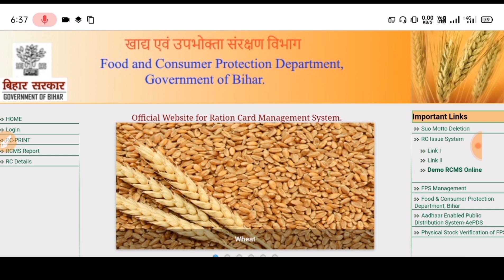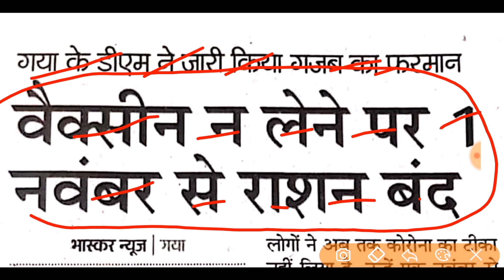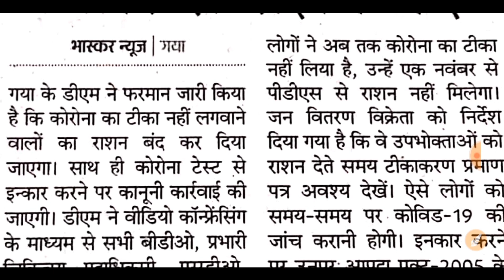Bihar Ration Vitran 2021-22| अचानक राशन वितरण मे बड़ा बदलाव 2021| Bihar Ration Card Online Apply 2021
➡️About This Videos⤵️👇

Sarkari Yojana,
bihar ration card me aadhar link kaise kare,
bihar ration card list 2020,
Ration ka vitran kab se hoga may mah ka,
Ration karan kab se hoga 2021

Filo tutor aap की लिंक यहा से प्राप्त करे और
प्ले या गूगल स्टोर से डाउनलोड करे

aadhar card se ration card link kaise kare,
aadhar card se ration card kaise check kare bihar 2021,
aadhar card se ration card kaise dekhe,
aadhar card se ration card online apply kaise kare,
ration card se aadhar card kaise banaen,
aadhar card se ration card kaise banaye,
aadhar card se ration card kaise banega,
aadhar card se ration card check,
aadhar card se ration card check karna,
aadhar card se ration card check karne ka tarika,
aadhar card se ration card check karne ka apps,
aadhar card se ration card check up,
aadhar card se ration card check karne ke liye,
aadhar card se ration card check karne ka link,
aadhar card se ration card kaise nikale,
aadhar card se ration card kaise check kare bihar,
aadhar card se ration card link apps,
aadhar card se ration card kaise pata kare,
aadhar card se ration card kaise print kare,